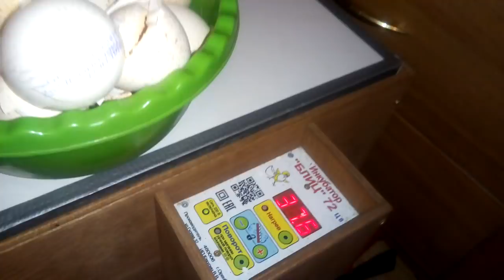Вывод индюшат. Моя ошибка!